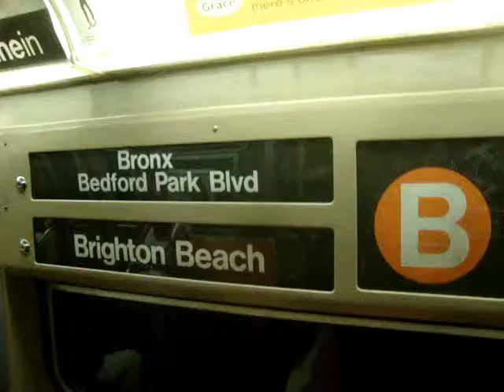Harlem 145th Street Bound R68 B Train Short Ride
Here's a New York City Subway Video of the R-68 B Train running its normal local service short ride. In this clip we stop at 110th Street and 116th Street.